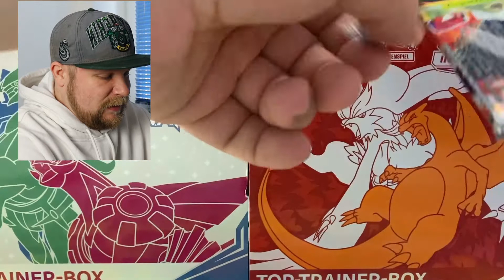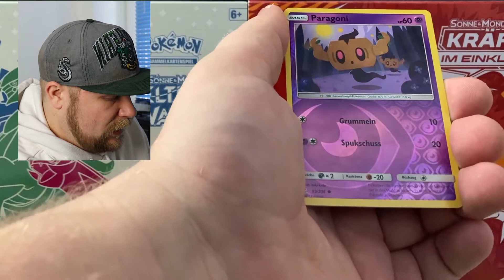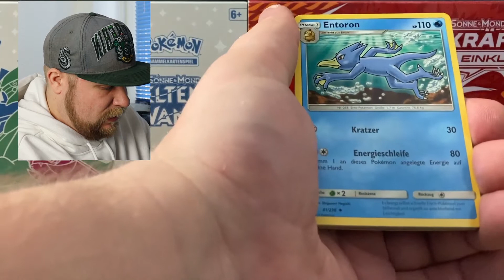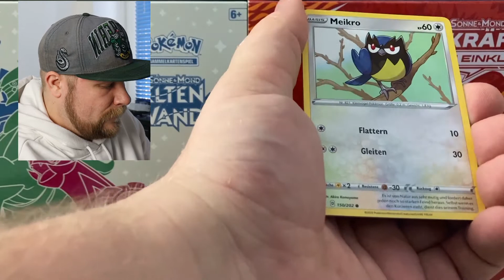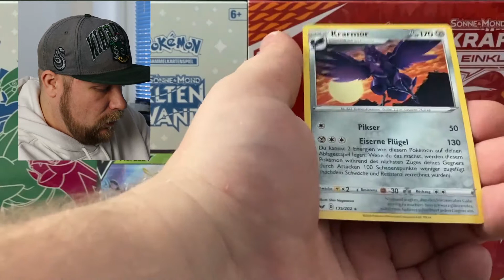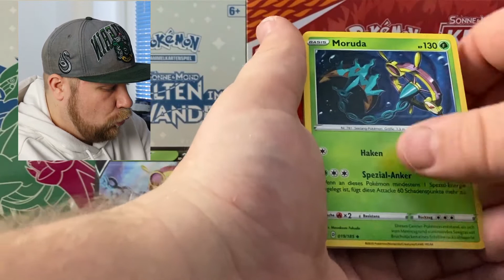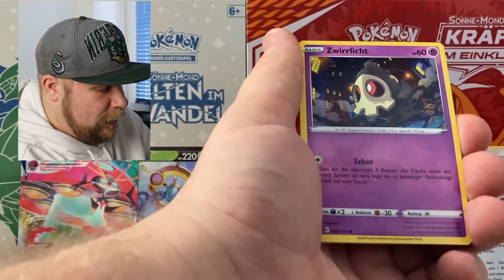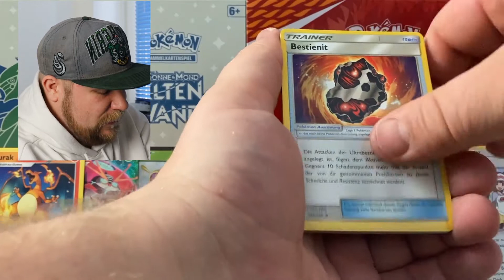Die letzten WELTEN IM WANDEL Booster | Pokemon TCG Opening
Heyo, was geht? Der Tobi, aka Lord Espeon hier!
Welten im Wandel ist eine tolle Reihe, mein Vorrat an Boostern geht zur Neige...aber die gönn wir uns! Mit ein paar Farbenschock und Schwert & Schild Boostern als Verstärkung - haben wir Glück?

Werdet JETZT Teil der EeveeNation auf Discord!